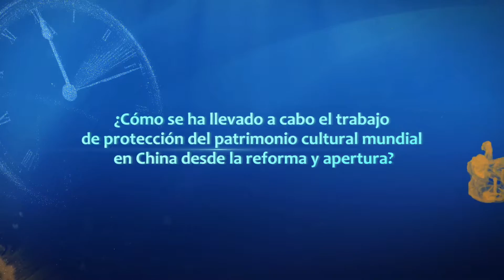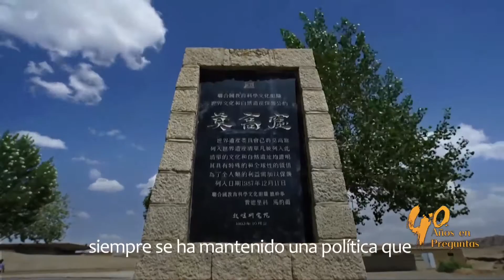40 AÑOS EN PREGUNTAS: Protección de reliquias culturales: Dunhuang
¿Cómo se ha llevado a cabo el trabajo de protección del patrimonio cultural mundial en China desde la reforma y apertura?